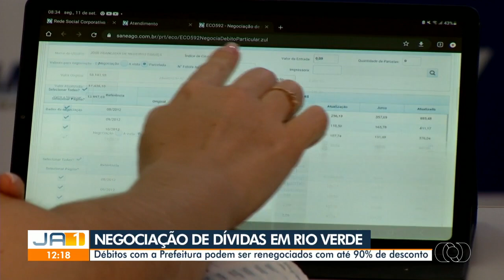TvAnhanguera 2023 Negociação de Dívidas em Rio Verde GO